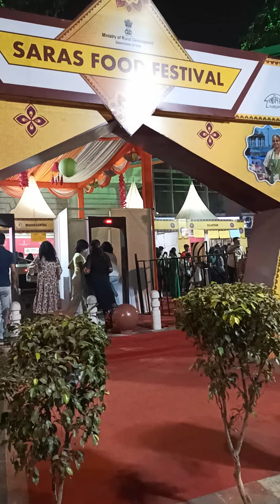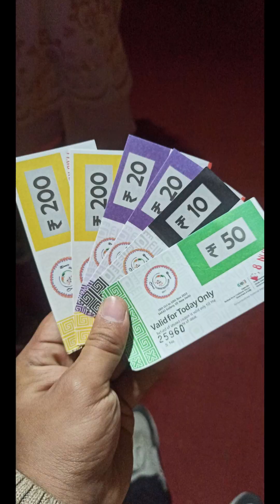Saras food festival | Bangla Sahib Gurudwara | With Narender Divya | Connaught place | सरस मेला 2022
Thanks & Regards,
Akash Sarkar